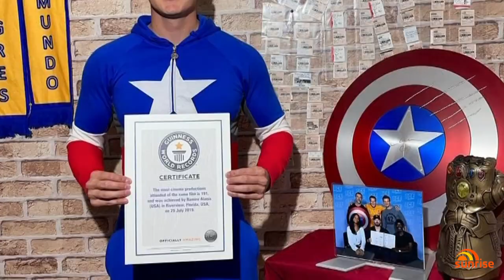Ramiro Alanis sets Guinness World Record by seeing ‘Avengers: Endgame’ 191 times | Sunrise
Marvel aficionado Ramiro Alanis was such a fan of 'Avengers: Endgame' he saw the film an astounding 191 times at the cinema, equating to 576 hours or 24 days. The feat set a new Guinness World Record for The Most Cinema Productions Attended – Same Film.

And he's saved the ticket stubs as souvenirs.